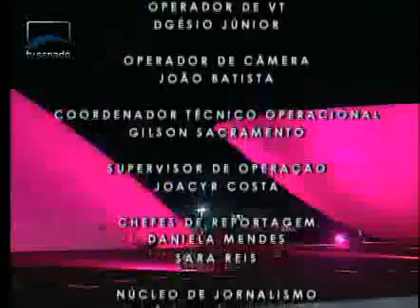Jornalismo - Terminou no senado o Fórum Brasil 2012 - Bloco 1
Durante três dias, pensadores discutiram a identidade nacional. O último palestrante é o filósofo que falou sobre os defeitos do estado e a grandeza do povo